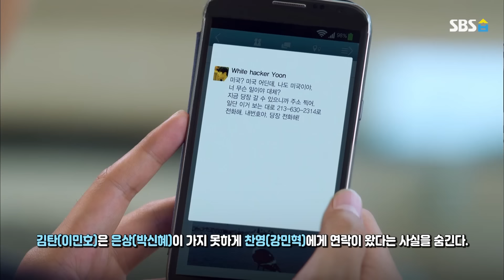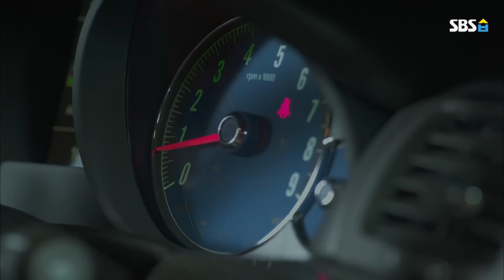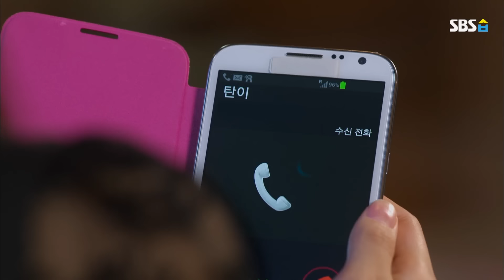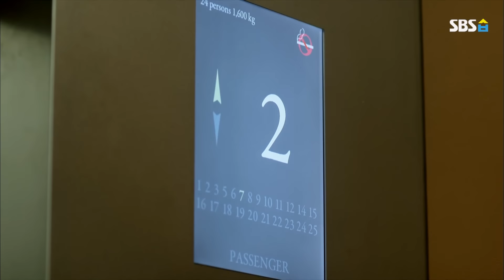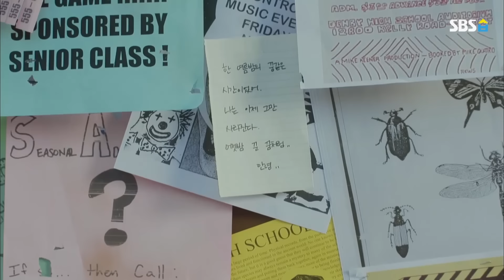레전드 드라마 [상속자들] Ep.3 '너 좀 귀엽다?' / 'The Heirs' Review-Subtitled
[상속자들 3회]
산 중턱에 HOLLYWOOD 싸인을 보고 시선을 못 떼는 은상(박신혜)에 김탄(이민호)은 기가 막힌다.
김탄(이민호)은 급히 가볼 데가 있다며 은상(박신혜)과 함께 집을 나서고 예쁜 길을 따라 달린다.
한편 미국에 있던 찬영(강민혁)은 은상(박신혜)과 만나게 되고, 여느 연인들 같이 행복해 보이는데...

☞ 매주 Sat(토) 밤 12시 유튜브에 공개됩니다.

SBSNOW channel is communicating with you on Youtube.
Right now, SBSNOW